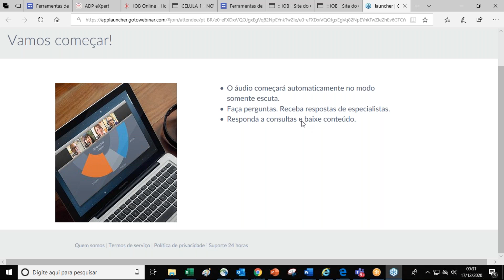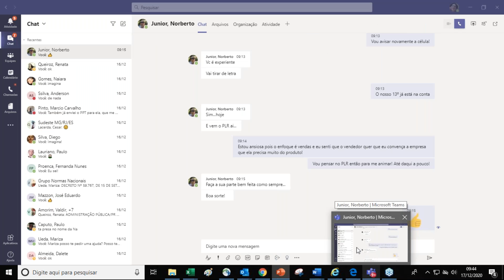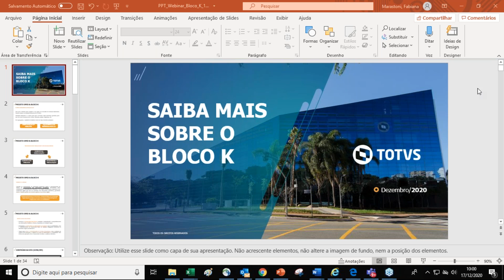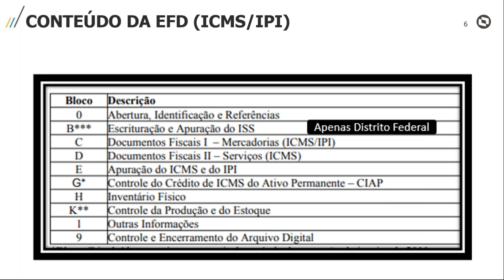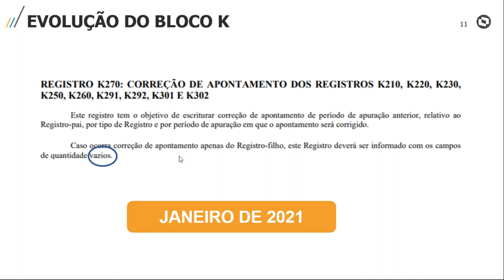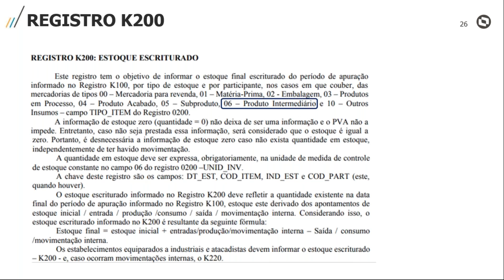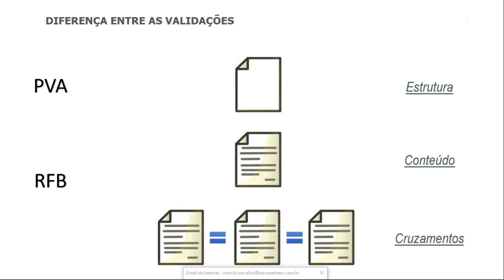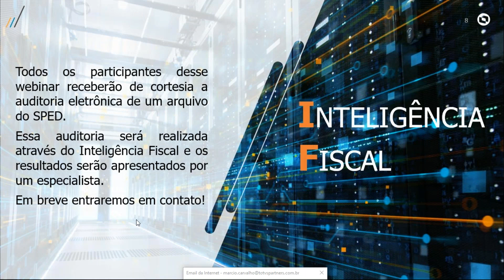How To| Saiba mais sobre o BLOCO K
O cumprimento do Bloco K é motivo de preocupação para os gestores de indústrias. Isso porque são muitas novas informações requeridas pela Receita Federal e, a cada fase de implantação, mais empresas precisam prestar informações ao fisco.

Venha tirar todas as suas dúvidas conosco sobre esse tema e conhecer as regras que já estão em vigor sobre o BLOCO K, as novidades que virão e como se preparar cada vez mais para o envio correto das informações ao FISCO.

Confira as novidades no blog da TOTVS.